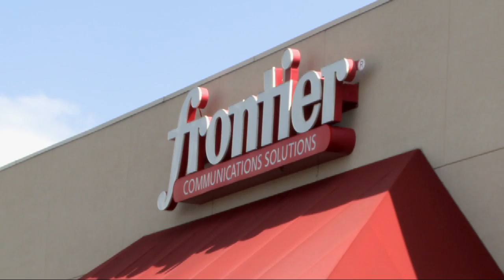Business Beat (May 2013) Frontier Communications expansion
Frontier Communications, one of the largest private-sector employers in West Volusia, recently completed a $2 million expansion.  The Fortune 500 communications company added more than 17,000 square feet of space and nearly 200 new jobs.